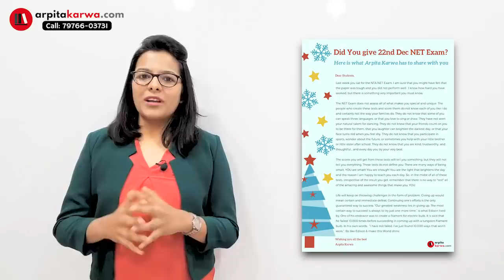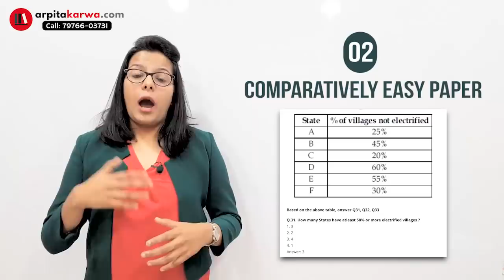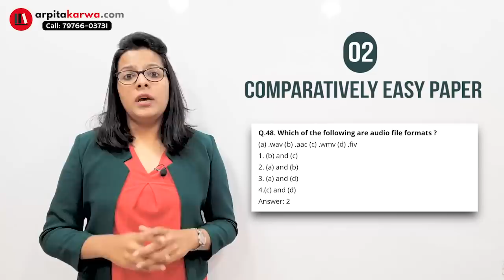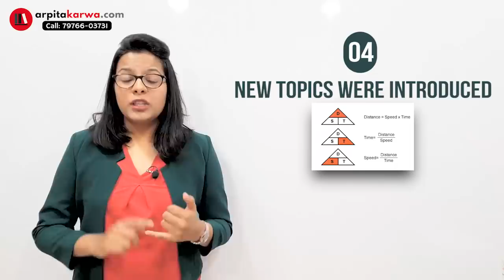Past Year Paper Analysis: Dramatically improve your UGC NET Score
The University Grants Commission (UGC) has released the updated syllabus of National Eligibility Test (NET). The new syllabus will be applicable from June 2019 UGC-NET onwards. All the candidates who will be appearing for the UGC NET June 2019 examination and onwards can check the revised syllabus on the official website of UGC, the link for which is ugcnetonline.in .In this video Arpita will explain you all the changes in UGC NET syllabus in a detailed manner.